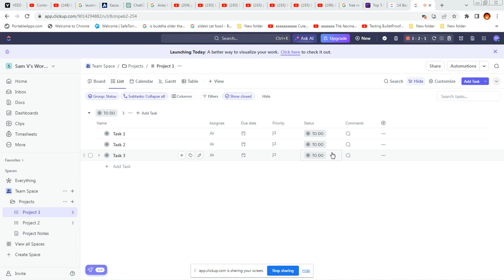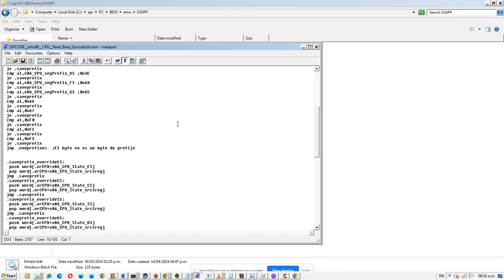OPCODE__emu86__CPU__Read_Base_Opcodes16 - Bucle para Guardar Prefijos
Productos vendidos (en eBay):